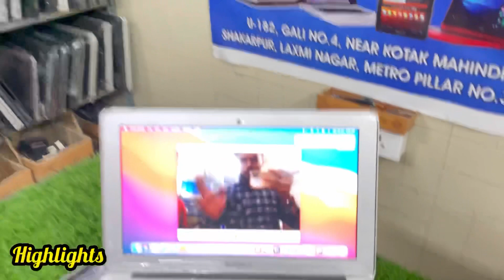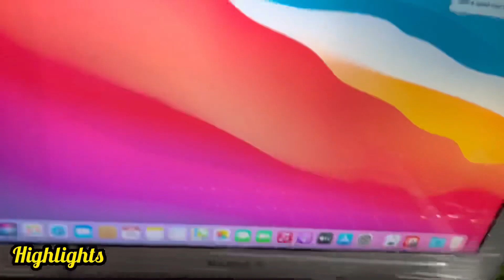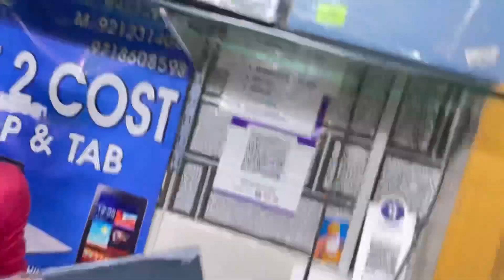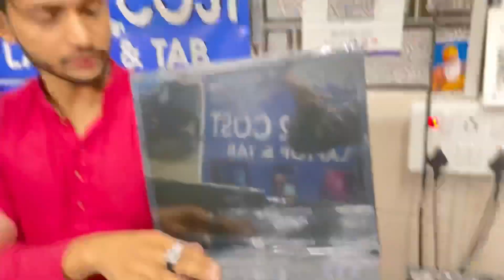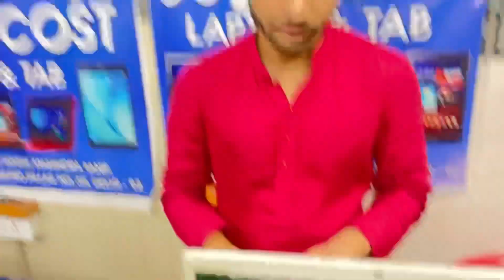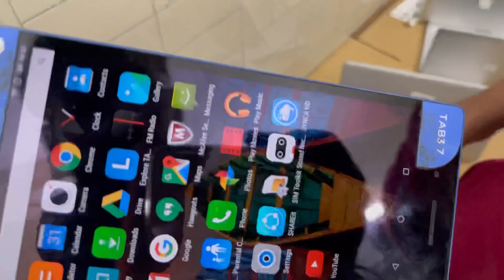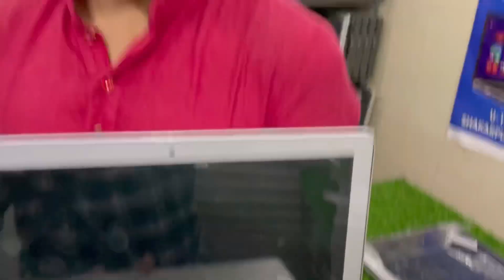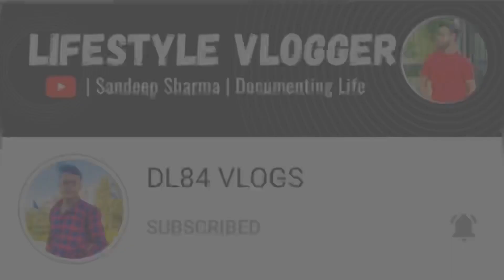Laptop मात्र 3999Rs😱| Apple MacBook | Cheapest laptop Market In Delhi| All India Delivery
Address:U 182 gali No 4 Near Kotak Mahindra Bank, Shakarpur,Laxmi Nagar,Metro Pillar Number.30 Delhi-92

________________WARNING________________

Arihant infotech
Second hand laptops market
Best price second hand laptops
Lenovo laptops
MacBook pro
Apple laptops
Apple mobile market
Apple accessories in delhi
Biggest laptops warehouse
laptops wholesale market in delhi
Second hand laptops sale
Branded laptops in low price
Wholesale and retail laptop market
Laptops price
Used laptops
Best laptops market in delhi
Hcl laptops market
Nehru Place laptops market
Nirman vihar laptops market
2nd hand laptops sale
Vipro laptops sale
Laptops sale
Laptops deal
Cheapest apple laptop
CPU price
कंप्यूटर कितने का मिलता है
gaming pc
high-end gaming pc build
best gaming pc build under $1,000
computer wholesale market in delhi
computer wholesale market near me
computer wholesale market in mumbai
nehru place computer market
computer wholesale market in kolkata
computer parts wholesale market in delhi
computer wholesale market in ahmedabad
computer accessories wholesale price list
wholesale computer parts price list
best place to buy computer parts in delhi
nehru place electronic market